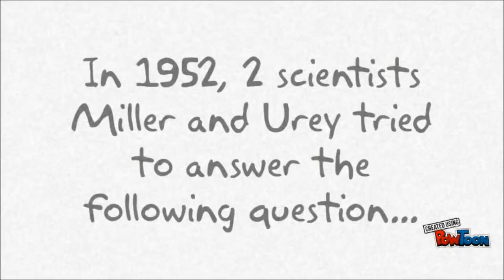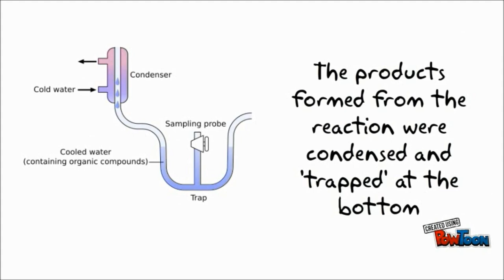Primordial Soup Theory | Miller Urey Experiment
How The Primordial Soup Experiment Works

The Miley Urey Experiement was conducted in order to support the theory of a Primordial Soup - the idea that life began in a 'soup' containing amino acids necessary for life. These amino acids would go on to form polypeptides (proteins) which could then have formed the first bacteria organelles such as ribsomes and the cell membrane. The amino acids could have bonded to a sugar phosphate backbone to form DNA and there you have a formula for cells such as bacteria.

But anyways, the experiement showed that prehistoric conditions on the early earth such as high temperature and common lightning storms could have reacted the gases in the air to form amino acids. More specifically, the Nitrogen in ammonia would have formed the amine (amino) group (NH2) in the general structure of every amino acid, the carboxyl group (COOH) would have formed from the reaction of either methane, water or carbon dioxide. The side chain would have formed from any compound reacted with the amino acid.

However this is all theory, our knowledge of the Earth billions of years ago is limited so the theory is based upon the assumptions that:
- The gases were as those named in the video
- Amino acids and complex compounds can be formed by 'accident' by reacting gases together many times
- Proteins were formed from these amino acids by reacting in the exact same way, 'spontaneously' formed without any mechanism

However it is believed that the very first organisms were known as heterotrophs which cannot fix carbon and uses organic carbon compounds for their growth. Some heterotrophs use photosynthesis to generate energy while some would consume other organisms and use chemical energy. The heterotrophs would have evolved into autotrophs such as algae which then led the pathway for plants.